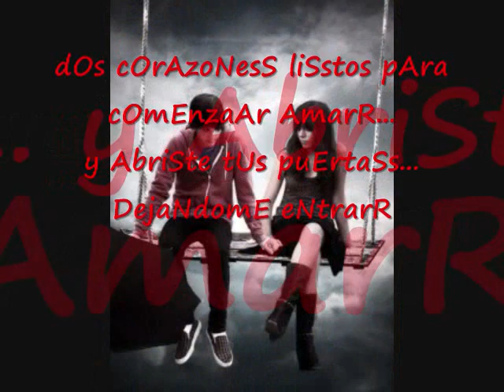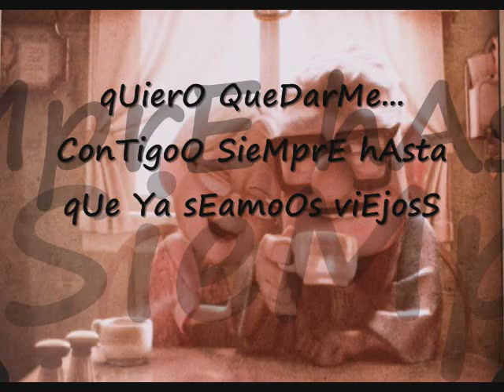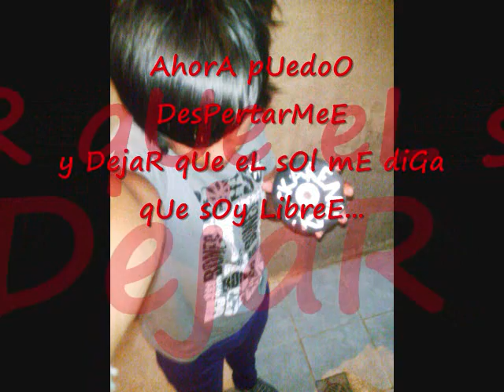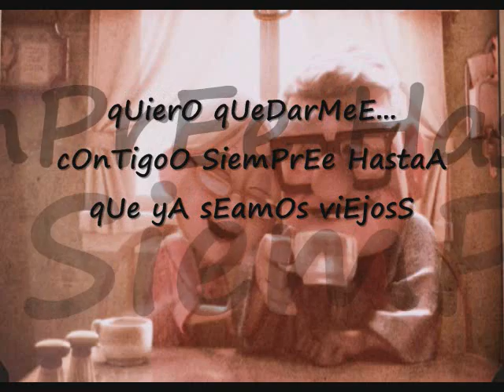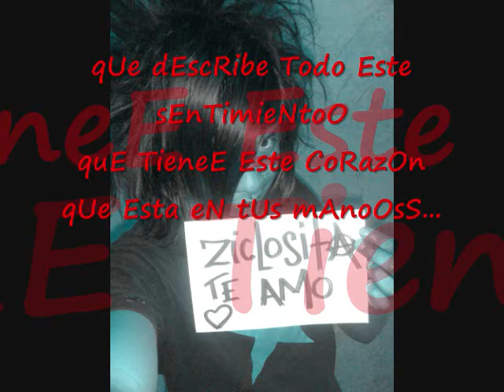TE AMO MI ZICLOSITHA HERMOSA'''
TODO LO QUE DICE ESTA CANCION ES LO QUE SIENTO POR TI AMOR,,, ((gracias Chris Syler por su musica))